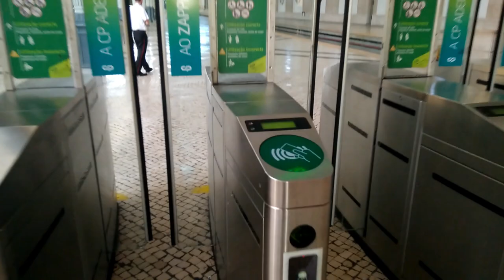Португалия. Синтра. Мыс Рока. Как добраться на край света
Евротур продолжается. Выехали из Лиссабона осмотреть окрестности, а именно город Синтру,  посетить мыс Рока, искупаться в океане в городке Кашкаиш. И нам это удалось)
Сентябрь 2018

Тайм-Коды
0:15 - электричка из Лиссабона в Синтру
1:39 - замок Мавров
2:40 - дворец Пена
7:12 - автобус до мыса Рока из Синтры
8:06 - мыс Рока
9:04 - город Кашкаиш
9:43 - электричка из Кашкаиша в Лиссабон